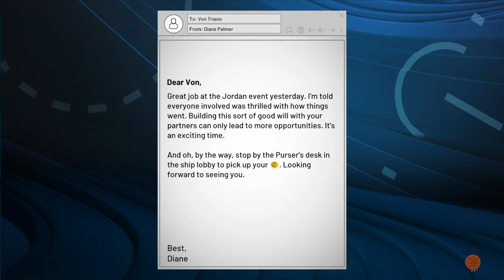NBA 2K22 Team First